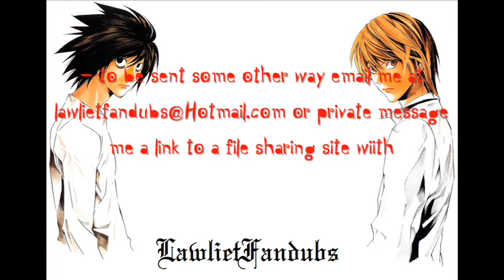Death Note English Fandub Series Auditions OPEN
Hello welcome to the audition video for the Death Note Fandubbed Series

Auditions:

For this project more editors are needed so we can work on more than one episode at once when the cast is all set up. I have very little skill and I want to try and learn from this project. If you don't know that much that is fine.
Shinigami/backgrounds characters are always needed.

To send in your audition the preferred method is video response but you can also
email your audition to me at or upload it to a file sharing service like mediafire and send me the link. At the end of all of this
information. If you plan on just doing a background shinigami no audition is required but for main or important shinigami like Gelus , Sidoh ect. an audition is required. If you do not have a YouTube account
If you audition for a characters who isn't important until Part II of the series (ex: Mello) I suggest also being a side character

After all the cast is set for each episode I will send you the script with your preferred method.

I have set up a website where the epsiodes will also be uploaded and available for download in the case of copyright infridgement which I'm sure you're familiar with on youtube. There is a huge chance the channel will be taken down but I will dispute the videos. Incase that doesn't work I will setup a backup channel that will be located at

Private message me here on YT
or my skype: nappabutterfinger (shouldn't be case sensitive)

I don't think we'll be doing every episode
My goal which is a longshot is to atleast complete these following episodes
as well as some clips. It's a lot for a fandub but it can be done
(Don't know all episode numbers)

- Episode 1 (Full)

- Episode 2 (L's Introduction- FULL)

- L is seen for the first time (Clip)

- Misa Amane Introduction   (FULL)

- Light turns back into Kira (FULL)

- I'll take a potato chip... AND EAT IT (Clip)

- L's Death Episode (FULL)

Final Episode #37 (FULL)

Mello and Near Introductions (Full Episodes)

Teru Mikumi Introduction and backstory (Full Episode)

These are in no order. With the right ammount of people this could be do able.
While waiting for episode 1 to finish I would like to do the potato chip scene for fun.

Here is a list of the cast special credit to wikipedia for helping me gather all the characters

Main Characters:

Light Yagami:

Misa Amane:

L Lawliet:

Mello:

Near:

Soichiro Yagami:

Watari:

Kyosuke Higuchi:

Kiyomi Takada:

Sayu Yagami:

Sachiko Yagami:

Significant Shinigami:

Ryuk:

Rem:

Gelus:

Sidoh:

People associated with the investigation:

Touta Matsuda:
Shuichi Aizawa:
Kanzo Mogi:
Hideki Ide:
Hirokazu Ukita:
Raye Pember:
Naomi Misora:
Aiber:
Wedy:

Wammy House/SPK:

Roger:
Matt: (MAY NOT BE NECCESARY)
Anthony Rester:
Halle Linder:
Stephen Gevanni:

Mafia Members (May or may not be needed):

Rod Ross:

Jack Neylon:

SIDE CHARACTERS/ONLY EPISODE 1 CHARACTERS:

Hitoshi Demigawa (Sakura TV)

Girls talking in episode 1

Sudoh (BUlly in Episode 1)

Ryo (Kid getting bullied in episode 1)

Takuo Shibuimaru

News Reporters (Male and Female)

Teacher

That's all I can think of - If I forgot anything or have any questions about characters not listed just ask / tell me.

Thanks!